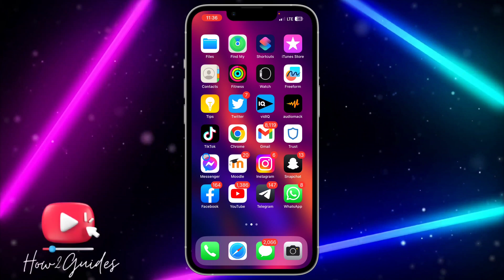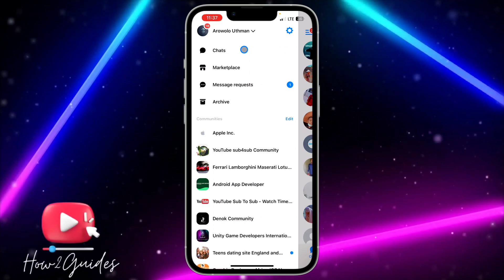How to Find Archived Chats in Messenger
How to Find Archived Chats in Messenger: Retrieve your hidden conversations! | Discover how to locate and unarchive your archived chats in Facebook Messenger. Follow these simple steps to access your old conversations and bring them back to your active chat list.